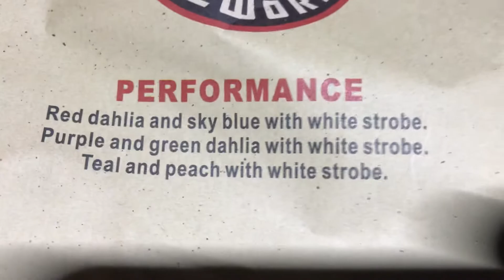Out With A Bang by Raccoon Fireworks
Out With A Bang firework by Raccoon Fireworks, Decent 7 shot cake 💥👍🏻